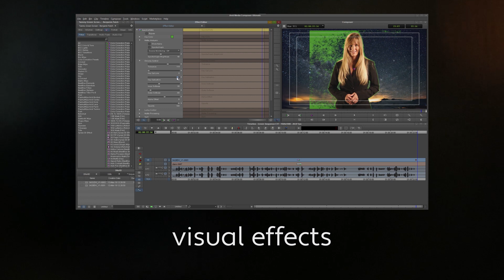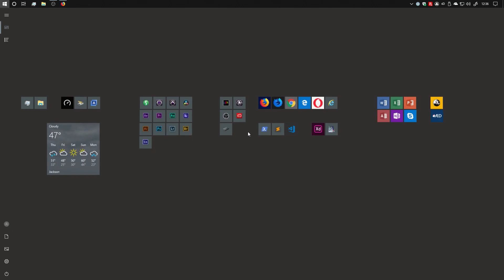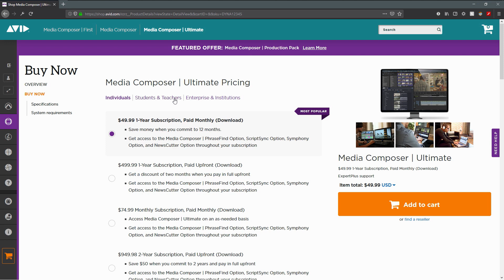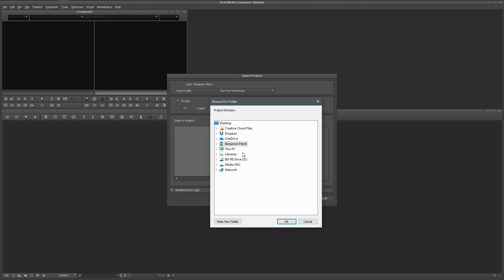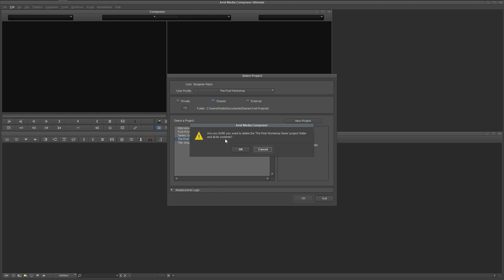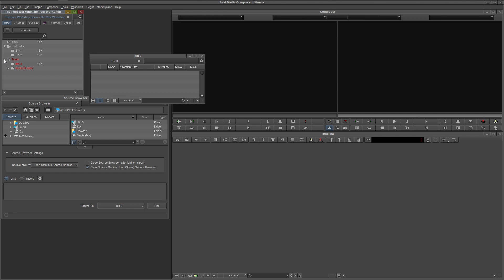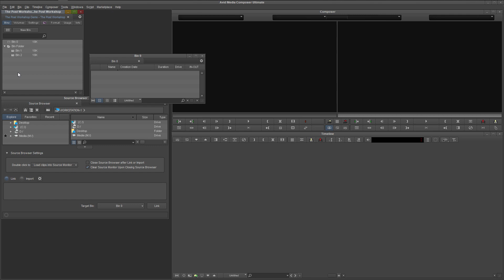Avid Media Composer - Getting Started - Create and Organize Projects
Benjamin Patch walks you through the process of creating and organizing a project in Avid Media Composer – the most professional video editing application available today. This is an introductory video so if you have never used Media Composer before, you have found a great place to start learning this incredible software.

Some gear we use to make films and videos. Thank you in advance!

LogicKeyboard Designed for Avid Media Composer:

Canon EOS R Mirrorless Camera:

Canon Mount Adapter EF-EOS R:

Rokinon Cine DS 24mm T1.5 Wide Angle Lens:

Blackmagic Design Video Assist 4K Recorder with 7" Monitor:

Audio-Technica AT2035 Cardioid Condenser Microphone:

Zoom H6 Six-Track Portable Recorder:

Auralex Acoustics D36-DST Roominator Acoustic Absorption Room Kit:

Acoustic Foam Bass Traps:

Interfit F5 Two-Head Continuous Fluorescent Lighting Kit:

BenQ PV270 27" Video Post-Production IPS Monitor:

Monitor Color Calibration - X-Rite i1Display Pro:

Yamaha HS5 Powered Studio Monitors:

Focusrite Scarlett 2i4 (2nd Gen) USB Audio Interface: